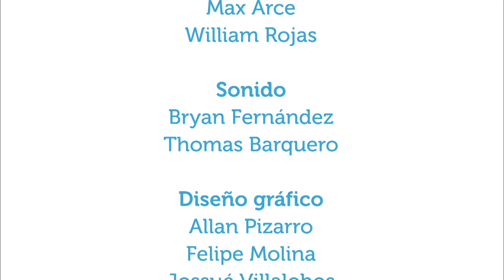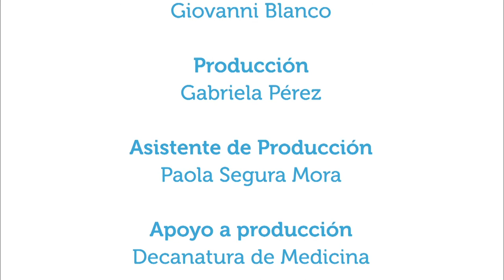¿Cómo aprendemos y cómo ayudamos a aprender?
6mar2017. En este capítulo de Vivir Mejor se conversa con María Karina Picado, psicopedagoga, presidenta de la Fundación Pro Aprendizaje Emocional, acerca de la forma en cómo aprendemos, y cómo podemos ayudar a otras personas a aprender.